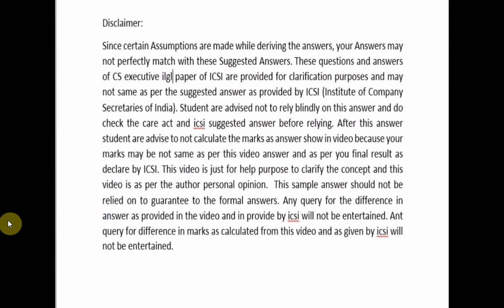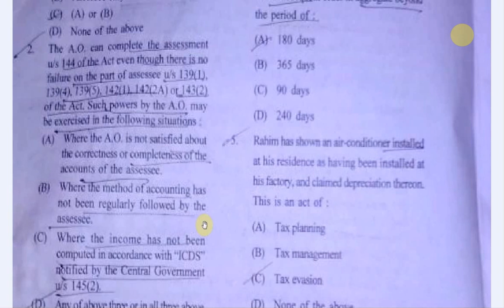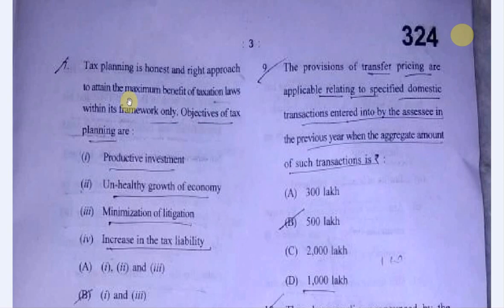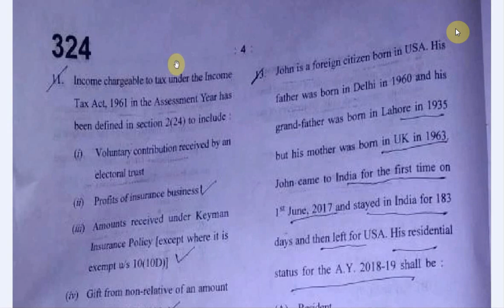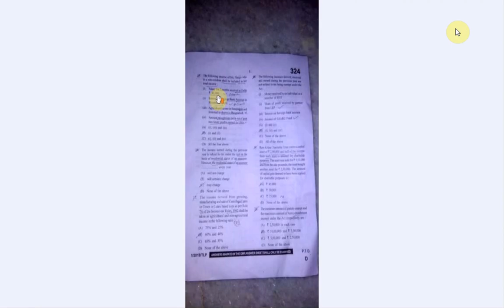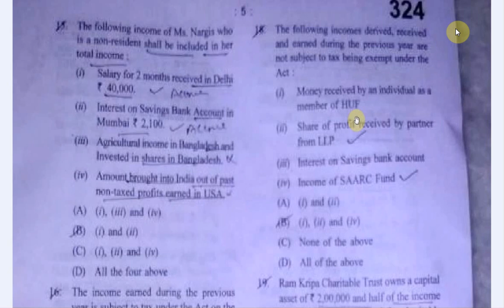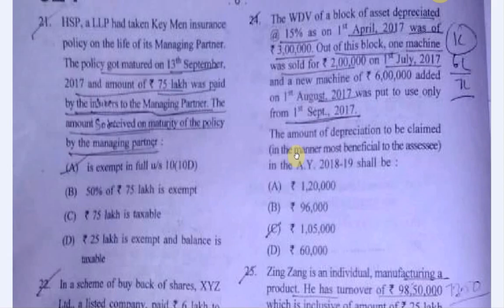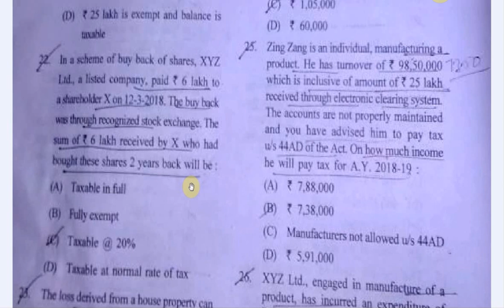CS Executive Tax Paper Solution June 2018 Part 1-With Logics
Here is the 1st lecture of June 2018 exams lecture series. This lecture covers detail discussion on MCQ's of TAX paper of June 2018. This lecture will cover 25 question of paper.

cs executive tax solution June 2018,
Solved Paper June 2018: Tax Laws - Part 1 CS Executive,
CS-Executive Tax Paper Solutions,
Cs executive tax answers key June 2018,
cs executive answer key June 2018,
CS Executive Tax Paper June 2018 Suggested Answers